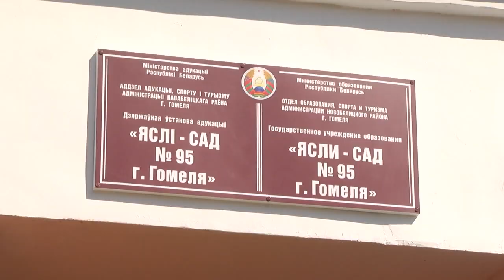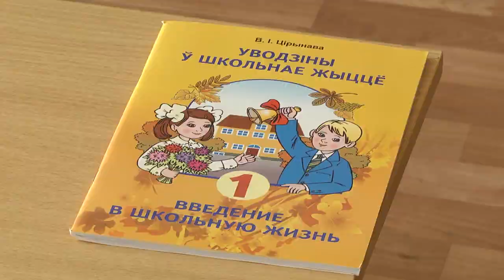Открытие "Ясли-сада № 95 г. Гомеля"